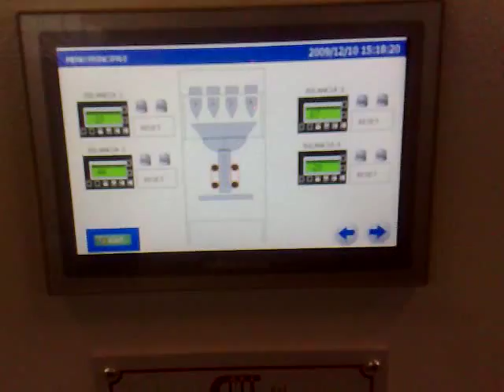BG63.mp4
Pesatrice confezionatrice 4 teste